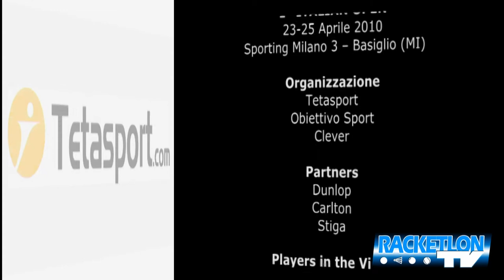Racketlon Italian Open 2010: highlights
1 minuto di highlights dell 'Italian Open 2010.
Presenti i primi 3 giocatori del mondo, Krenn, Schubert e Adamson: spettacolo garantito insomma!